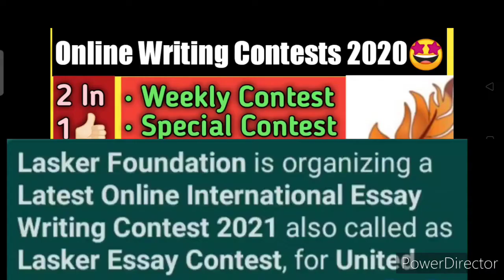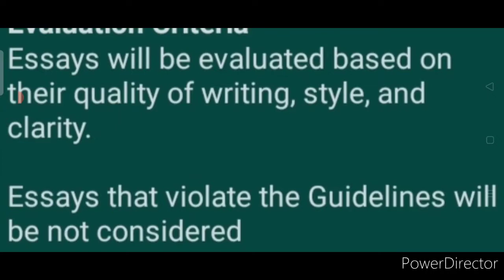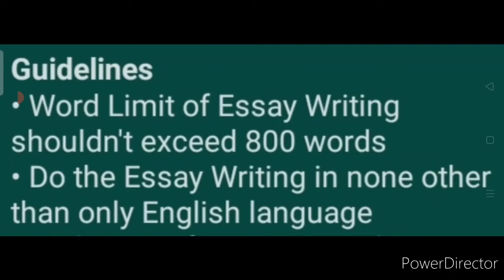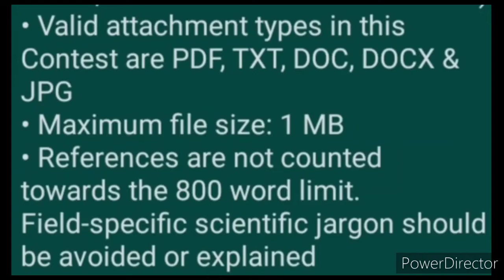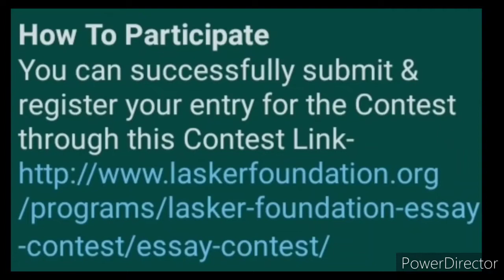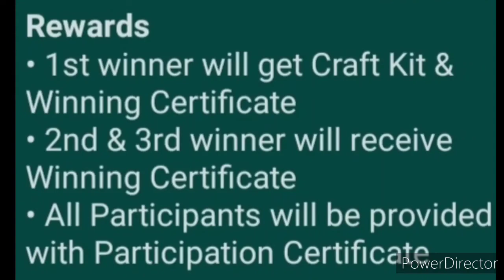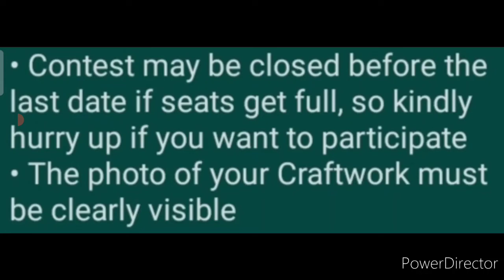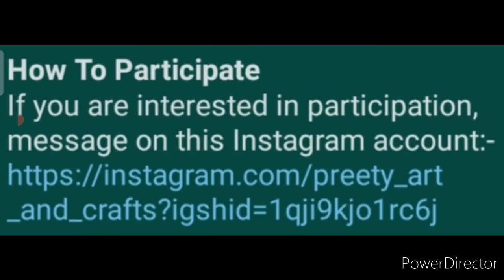Get 3 Lakh 50,000 Rupees, Craft Kit & Certificate - Free Online Contest Talks 2021 | Essay